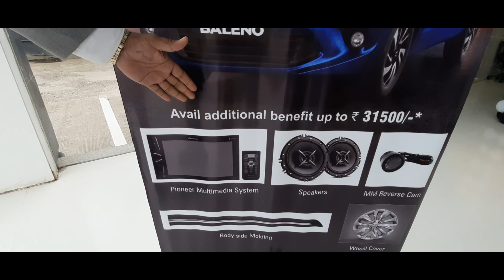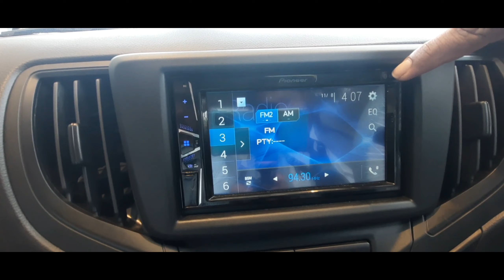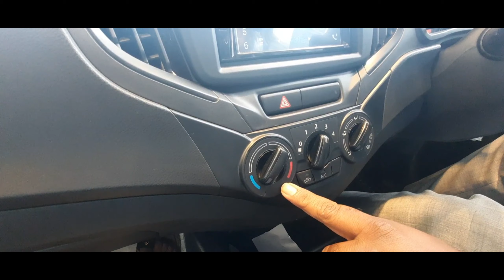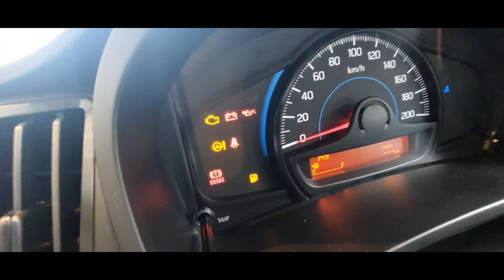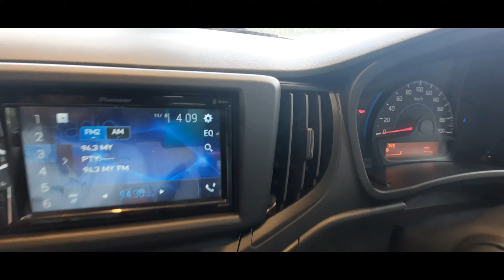काफी पसंद की जाने वाली कार बलेनो😍 BALENO SIGMA PLUS BS6 WALKAROUND REVIEW!!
BALENO SIGMA PLUS BS6 2021 !! NEXA JALGAON FULL DETAILED REVIEW !! WELL EXPLAINED !! BEST REVIEW 😍👌

Maruti Baleno Sigma Latest Updates

Maruti Baleno Sigma Prices: The price of the Maruti Baleno Sigma in New Delhi is Rs 5.98 Lakh (Ex-showroom). To know more about the Baleno Sigma Images, Reviews, Offers & other details, download the CarDekho App.
Maruti Baleno Sigma mileage : It returns a certified mileage of 21.01 kmpl.
Maruti Baleno Sigma Colours: This variant is available in 5 colours: Pearl Arctic White, Nexa Blue, Metallic Magma Grey, Pearl Phoenix Red and Metallic Premium silver.
Maruti Baleno Sigma Engine and Transmission: It is powered by a 1197 cc engine which is available with a Manual transmission. The 1197 cc engine puts out 81.80bhp@6000rpm of power and 113Nm@4200rpm of torque.
Maruti Baleno Sigma vs similarly priced variants of competitors: In this price range, you may also consider
Maruti Swift LXI, which is priced at Rs.5.81 Lakh. Toyota Glanza G, which is priced at Rs.7.34 Lakh and Tata Altroz XE, which is priced at Rs.5.84 Lakh.

Maruti Baleno Sigma Colours

Maruti Baleno is available in 5 different colours - Pearl Arctic White, Metallic Premium silver, Pearl Phoenix Red, Metallic Magma Grey and Nexa Blue.

List of all 5 services & kms/months whichever is applicable

Service No.Kilometers / MonthsFree / PaidTotal Cost1st Service10000/12FreeRs.1,3312nd Service20000/24PaidRs.4,2493rd Service30000/36PaidRs.3,8464th Service40000/48PaidRs.5,4985th Service50000/60PaidRs.3,356

Approximate Service Cost for Maruti Baleno in 5 year Rs. 18,280

ANY FURTHER INFORMATION CONTACT ON NEXA SHOWROOM JALGAON

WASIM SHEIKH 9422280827